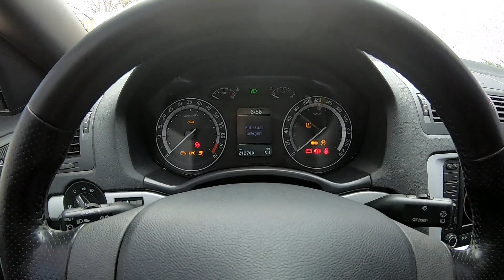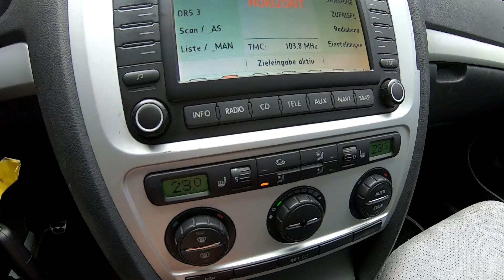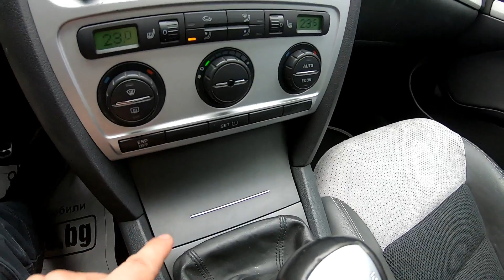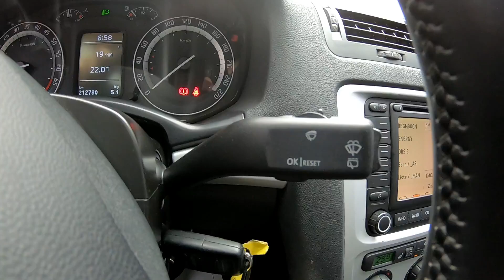2006 Skoda Octavia VRS 2.0TFSI 200hp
Skoda Octavia VRS 2.0TFSI 200hp 2006 147KW Combi
Шкода Октавия ВРС 2.0 Бензин 200кс 2006г. 147КВ

General Information
Make Skoda
Model Octavia
Model year 2006
Body style 5 Doors Combi
Engine type 2.0
Transmission 6-Speed Manual
Vehicle class Compact Car
Vehicle type Passenger car
Manufactured in Czech Republic
Vehicle specification
Body type Combi
Displacement SI 1984
Displacement CID 121
Displacement Nominal 2.0
Engine HorsePower 200
Engine KiloWatts 149
Manual gearbox 6MT
Fuel type Gasoline
Anti-Brake System ABS
Standard equipment
Traction control
Stability control
Trip computer
AM/FM radio
Power Steering
High intensity discharge headlights
Fog lights
Power door locks
Power windows
Leather seats
Front air conditioning
ABS brakes
Alloy wheels